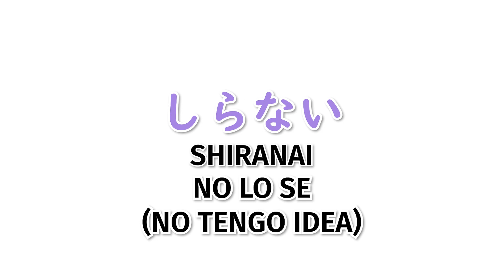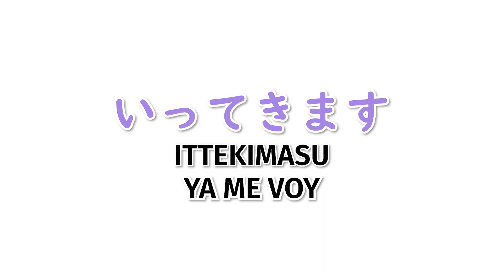70 Frases de ANIME frecuentes en la VIDA COTIDIANA (en 2 minutos)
Frases de anime que son también frecuentes en la vida cotidiana. Algunas expresiones del anime pueden ayudarte a mejorar tu japonés, así que mientras disfrutas de tus series favoritas recuerda estas palabras.

Es importante mencionar que hay que tener cuidado con el contexto y con el tono.

Desde el MINNA NO NIHONGO hasta MARUGOTO - Consigue el libro que quieras en OMG Japan